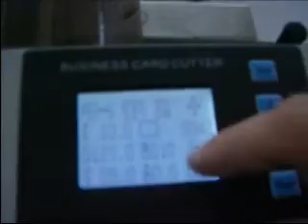A3+Card Cutter by Printiv